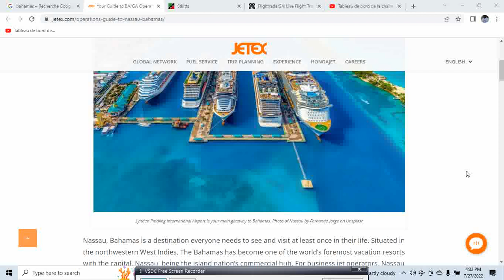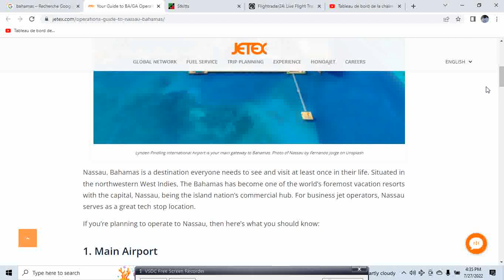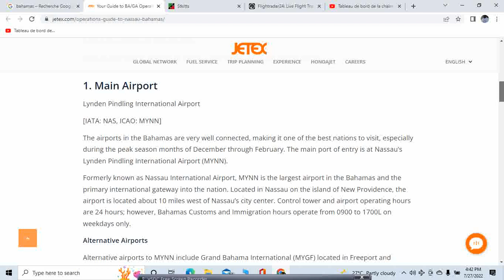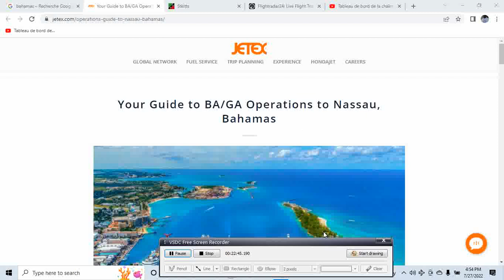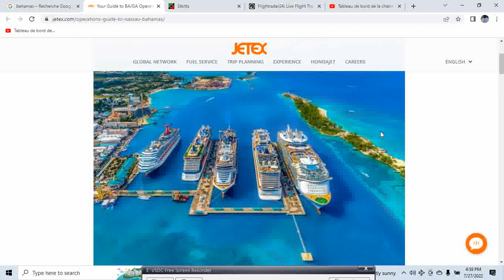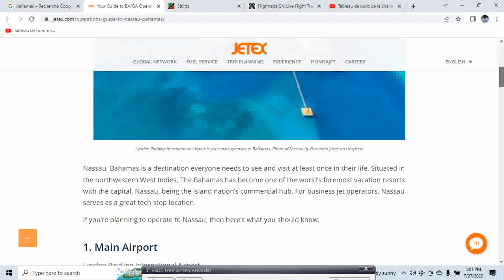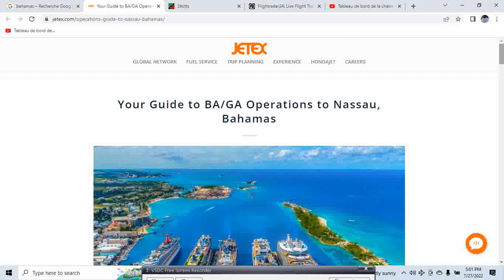VIN KOUTE BAGAY YO BAHAMAS SAINT LUCIE